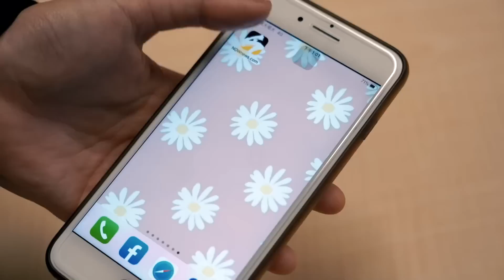五月天唱到一半！任賢齊衝上台 「狂起底阿信年輕糗事」｜NOWnews